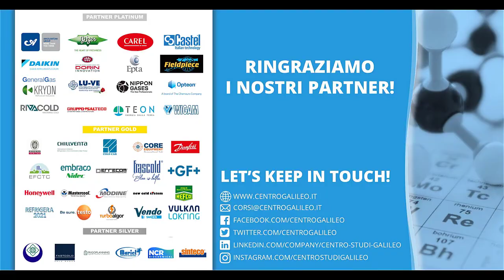MCE22 | Galileo TV intervista Vincenzo Scarano e Stefano Fedeli, di GENERAL GAS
Nel corso di MCE 2022, Galileo TV intervista Vincenzo Scarano (Direttore Servizi Ambientali) e Stefano Fedeli (Executive Manager), di GENERAL GAS!